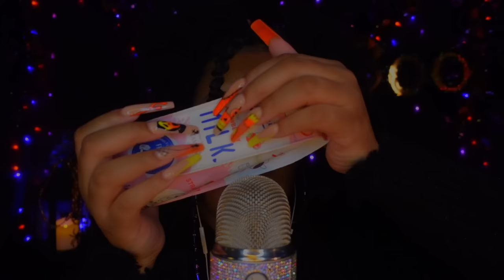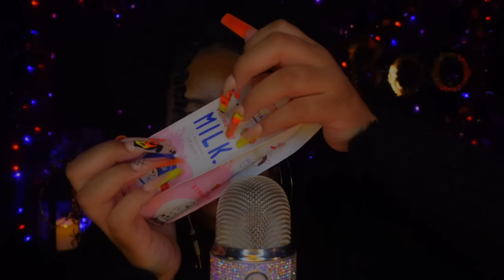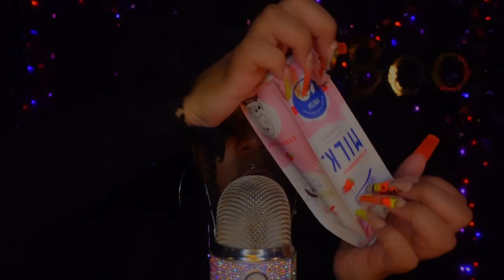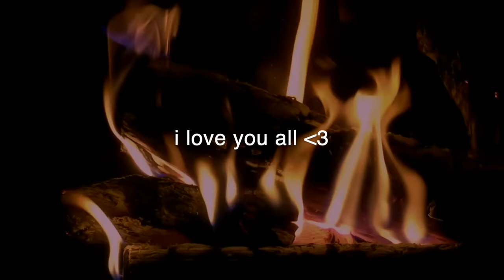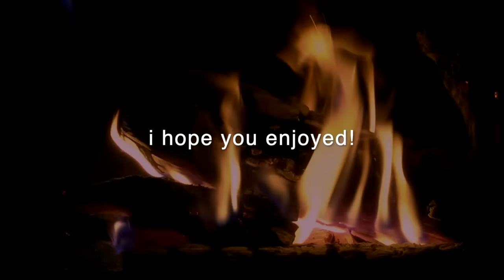ASMR | 10 Triggers To Help You Sleep & Relax ~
hiii! sit back and relax.. and enjoy :) hey buttercups, 🌼 i made a new shorts channel 😁 ✨ if you like short, quick, fun and tingly videos.. you know where to go!